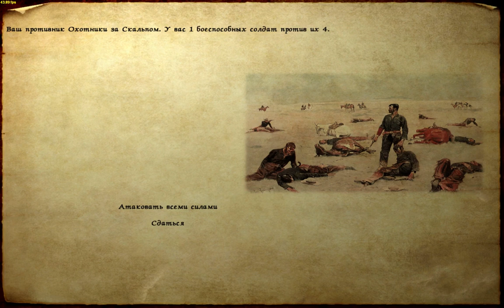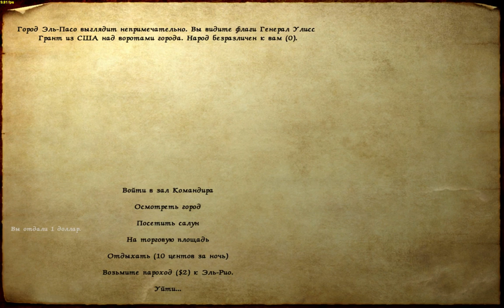1866 Western - Поскачем